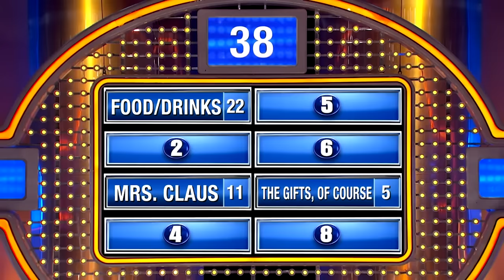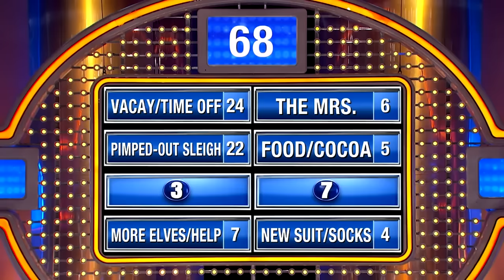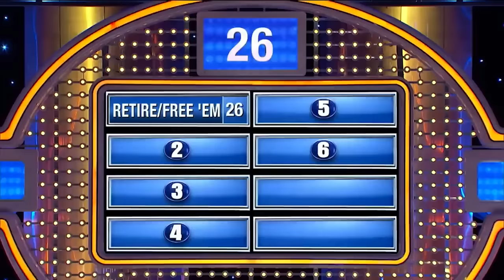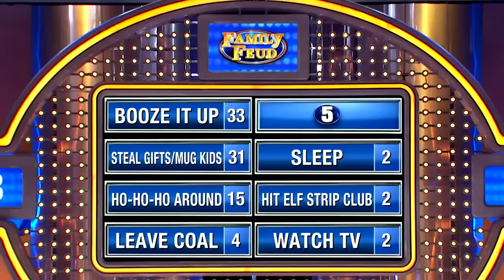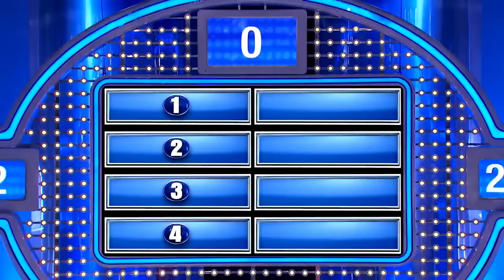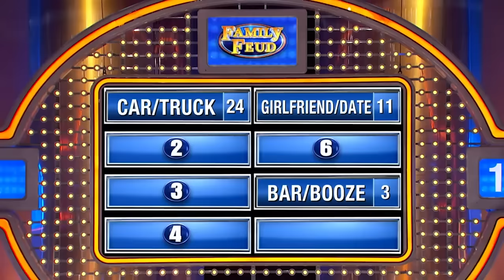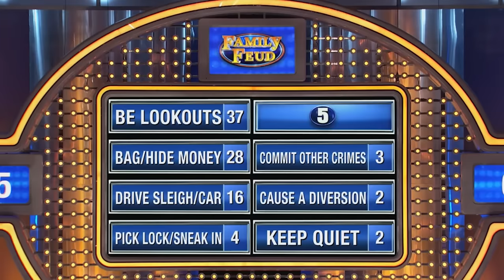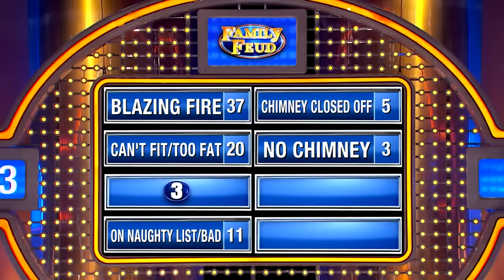SANTA Episode! Family Feud With Steve Harvey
For NEW Family Feud ▶︎ @familyfeud